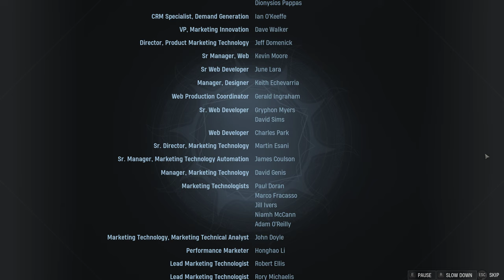Marvel Midnight Suns Blind Playthrough (no commentary) Finale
What a great ending and cliffhanger. Final fight was definitely not optimized for PC - I would recommend making your settings low for that fight. It becomes unplayable, and I have a monster of a machine, so it's not my pc.

Marvel Midnight Suns Game Tags

BEST DECK
BLIND PLAYTHROUGH
MARVEL MIDNIGHT SUNS
HUNTER
NICO MINORU
SPIDER-MAN
WOLVERINE
BLADE
GHOST RIDER
MAGIK
IRON MAN
DOCTOR STRANGE
CAPTAIN AMERICA
VENOM
HYDRA
ROBBIE REYES
CARDS
XCOM
MAGIC
SANCTUM SANCTORUM
WARDS
SCARLET WITCH
CAPTAIN MARVEL
SABRETOOTH